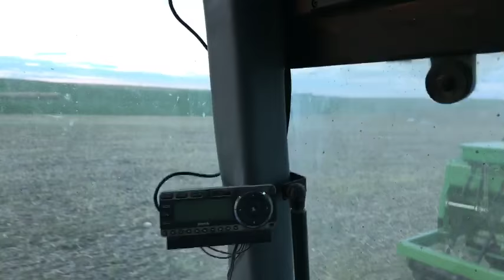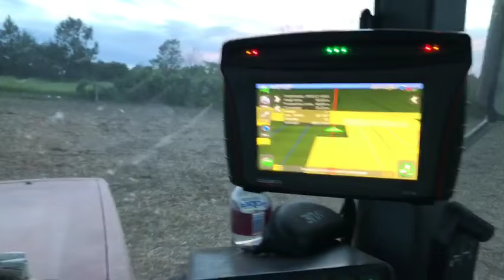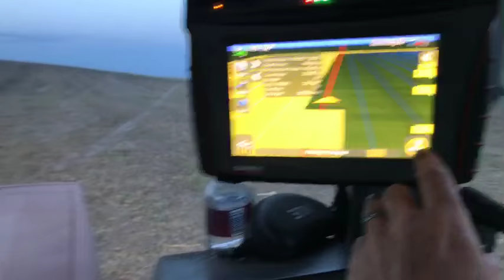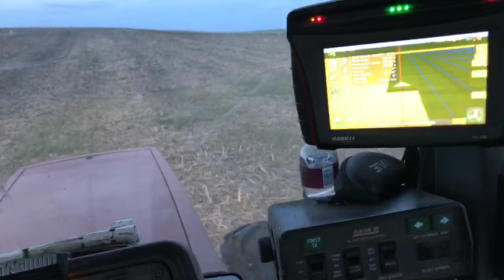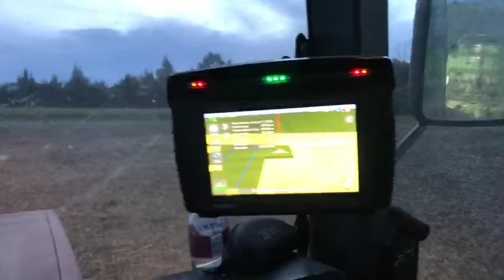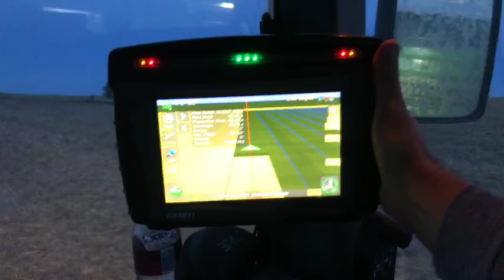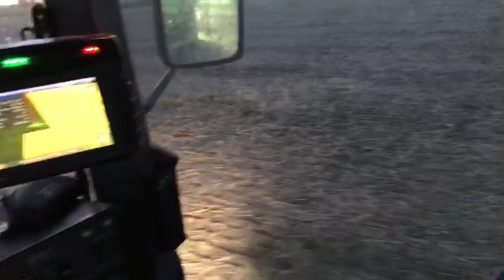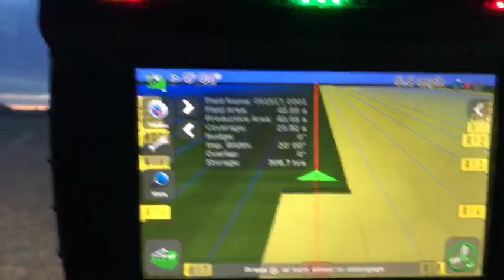Out drilling this evening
Just out drilling tonight